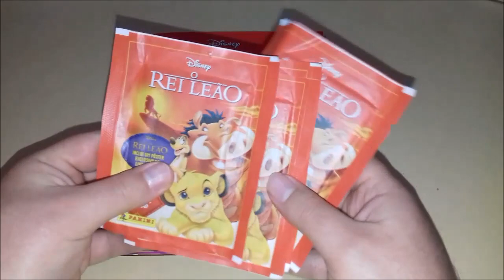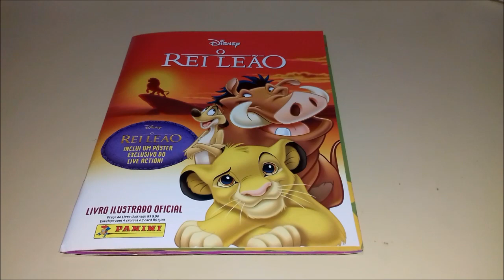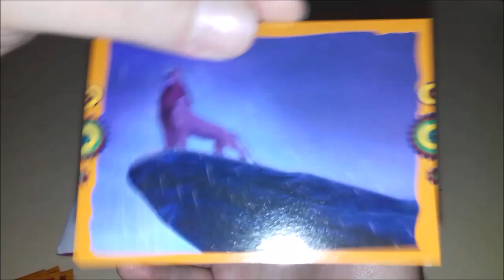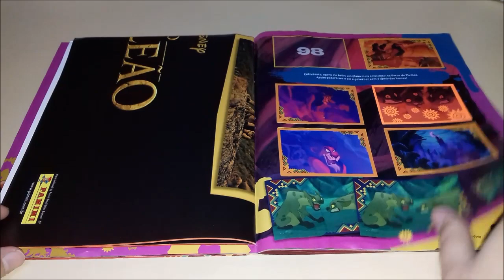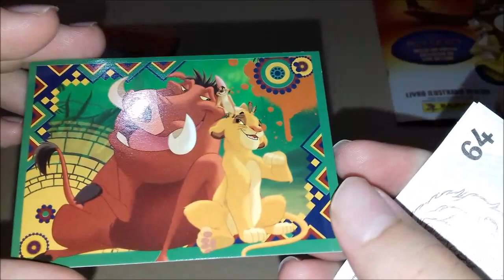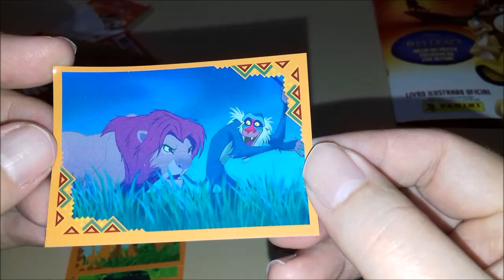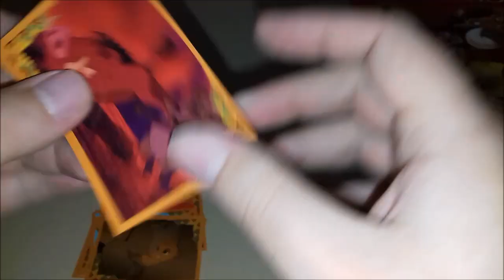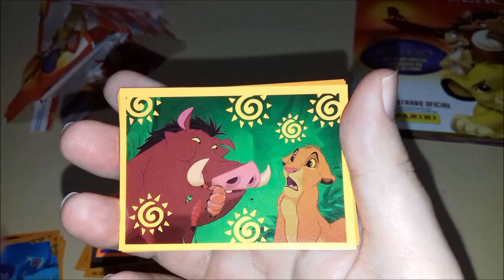Série Completando Álbum O Rei Leão - Episodio 11 - Veio Bastante Figurinhas Novas !!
Vídeo 11 da Série Completando Álbum O Rei Leão

Série Todas as Terças e Sábados !!